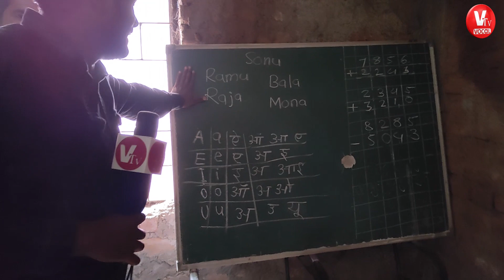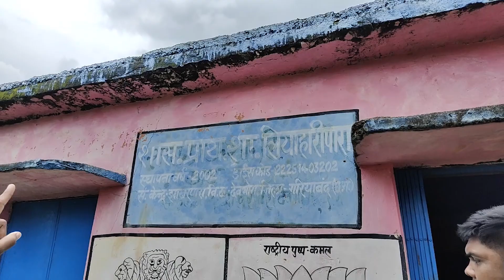Chhattisgarh में अधूरे पड़े स्कूल में भविष्य गढ़ने की तैयारी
आगामी कुछ महीनों में छत्तीसगढ़ में विधानसभा चुनाव होने हैं। जिसको लेकर राजनीतिक सरगर्मियां अपने जोरों पर है। कांग्रेस सत्ताधारी पार्टी है तो वही प्रमुख विपक्षी पार्टी भारतीय जनता पार्टी है।

आगामी विधानसभा चुनाव को लेकर मुख्य विपक्षी पार्टी लगातार भूपेश सरकार की विभिन्न योजनाओं एवं नीतियों पर करारा प्रहार करते नहीं थक रही है तो वहीं सरकार अपने कार्यकाल के बचे हुए कुछ महीनों में लोक लुभावने वादे कर जनता को रिझाने की भरपूर कोशिश कर रही है।

मीडिया के सामने जब भी संबोधन कांग्रेस करती तो अपने विकास कार्यों के पुलिंदों को बांधते हुए नहीं थकती तो वही जब बात बीजेपी की होती तो बीजेपी कांग्रेस की तमाम जनकल्याणकारी योजनाओं के साथ-साथ उनकी नीतियों में गहरी गड़बड़ी का आरोप लगाती है।

निष्पक्ष पत्रकारिता का बीड़ा उठाते हुए Vocal TV की टीम का यह प्रयास है की आगामी महीनों में होने वाले विधानसभा चुनाव को देखते हुए जनता के बीच जाकर सत्यता को बाहर लेकर आना है या फिर भूपेश सरकार ने चुनाव जीतने के लिए आम जनता से जो भी वादे किए थे उन वादों को अमली जामा पहनाई है या नहीं इसक जांच करना है।

इसी क्रम में हमारी Vocal TV की टीम की रिपोर्टर टिकेश वर्मा ने रायपुर द. की जनता के बीच जाकर जनता के मनोभाव को समझते हुए और विकास कार्यों की समीक्षा करते हुए रिपोर्ट तैयार करने के लिए प्रतिबद्ध। इस प्रतिबद्धता का 9 एपिसोड आप लोगों के बीच हमने प्रस्तुत कर दिया है। अब तक के एपिसोड में जनता ने अपना प्यार दिया 10 वां एपिसोड आज हम पब्लिश कर रहे हैं।

हमारा प्रयास हमारी भरपूर कोशिश आम जनता के बीच आम जनता का होकर निष्पक्षता के साथ सरकार के कामों का सूक्ष्म विश्लेषण कर रिपोर्ट तैयार करना है, जिससे छत्तीसगढ़ की जनता जो रायपुर या छत्तीसगढ़ में ही नहीं अपितु संपूर्ण देश के साथ-साथ विदेशों में भी बैठे छत्तीसगढ़ी भाई लोग भूपेश सरकार के कामों को उनकी नीतियों को उनके वादों को बेहतर ढंग से समझ पाने में सक्षम होंगे।

हमारा यह प्रयास है चुनाव के पहले संपूर्ण छत्तीसगढ़ के प्रत्येक गांव तब जाकर हम लोगों के मनोभाव को आमजन की समस्या को सरकार द्वारा किए गए वादों में कमियों या फिर आमजन को मिलने वाले सरकारी लाभों को लोगों तक पहुंचाया जाए।

जनता के बीच जाकर जनता के सवालों का स्क्रीन तक लेकर आने का जो कार्य है, उस कार्य में आम जनता की सहभागिता बेहद ही अनिवार्य है। आपके एक लाइक एक शेयर से विदेशों में बैठे छत्तीसगढ़ी भाई लोग हमारी निष्पक्षता के साथ परोसी जा रही रिपोर्ट का स्वाद ले सकेंगे। जिसके लिए जरूरी है कि आप हमारा सहयोग करें।
सादर धन्यवाद- वोकल टीवी टीम